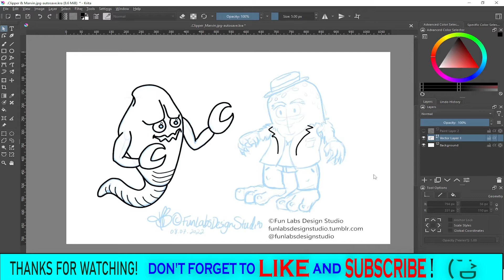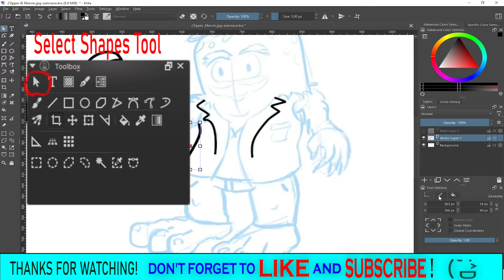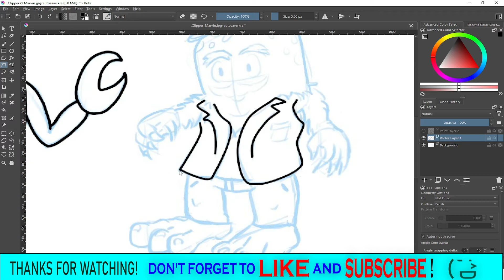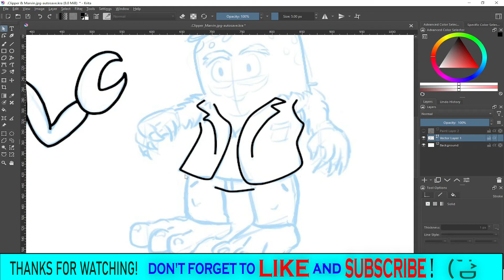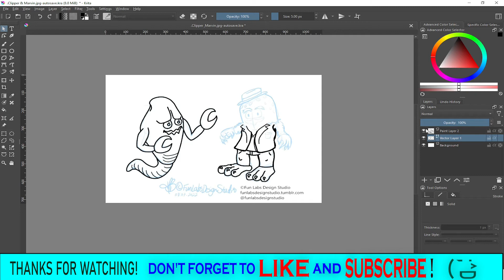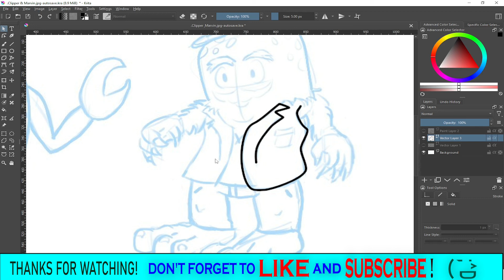How to Vector Outline your Character Designs in Krita for Quick Editing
How to Vector outline your character designs using Krita.
This technique uses the Bezier Curve Tool in Krita to better help you with quickly being able to edit your linework & characters.

These are extremely helpful for making quick changes to your designs and even more so when you start to animate your characters.
*I will go over these 2D Animation techniques, in a future Tutorial series.  😎👍

Also if you happened to gain any information from this video tutorial you can buy me a CWOFFEE it will be Greatly Appreciated and Enjoyed ! I LOVE ME JAVA JUICE! 😁👌🏼
Thanks So MUCH!

Amazon Affiliate is no longer and client work has been really slowed down so I will be creating these avenues to better grow the Art Education Communities and help others thrive as well!

And of course Krita - Which can be downloaded by clicking this link;

Quick Quote @funlabsdesignstudio *Link on Channel Page*
(Please Do NOT Solicit to my Email or you Will be Blocked as Spam!)
Also Collaborations will be considered so reach out!

Thanks Again for Watching! Stay Classy!

All images are ©opyright of Fun Labs Design Studio. Please DO Not use. Thx!